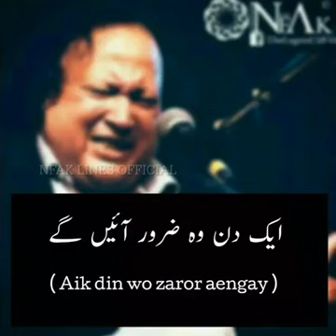October 4, 2021